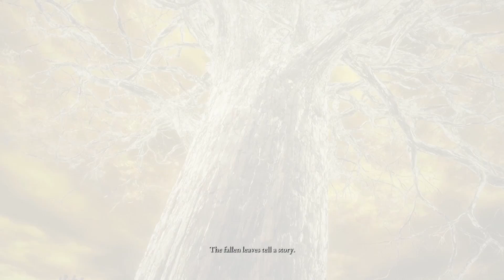Elden ring Elden lord ending 艾爾登法環 艾爾登之王 結局